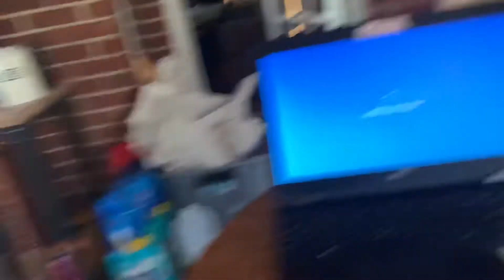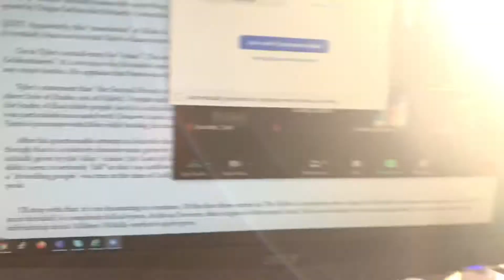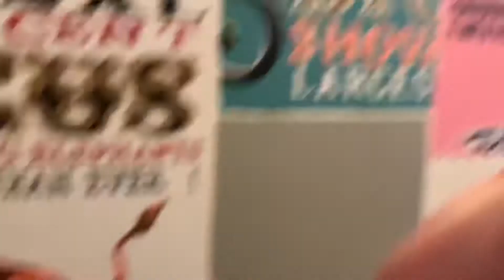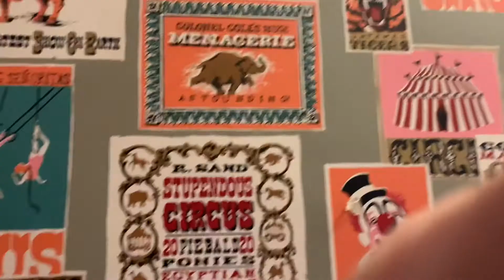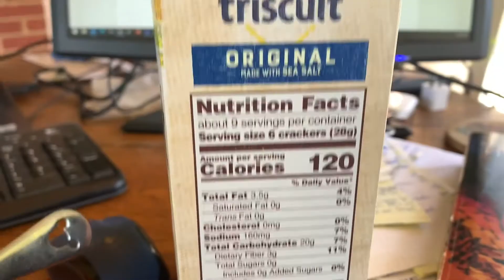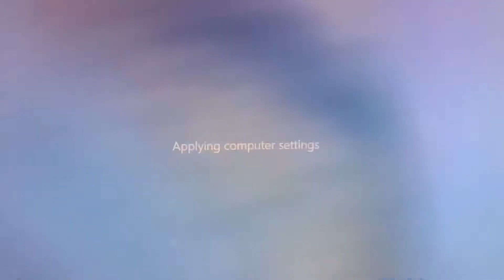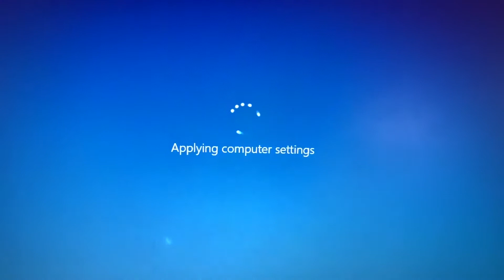CINCINNATI DAD: If You Have Time to Lean, You Have Time to Clean!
Two days? Two days?!? Yup, shot a lot of yapping and cleaning the perch on the porch!

How about buying a new Cincinnati Dad "Wish me luck!" shirt?